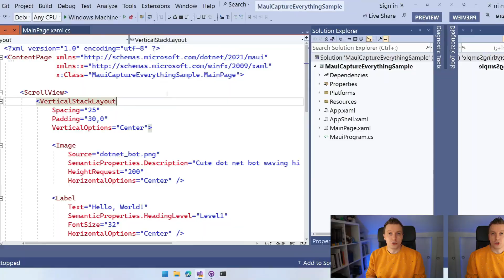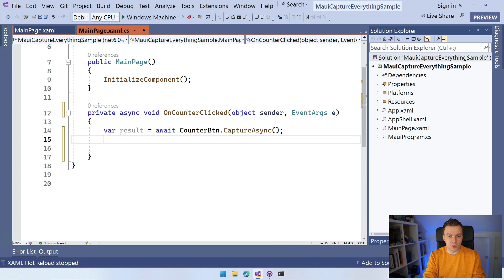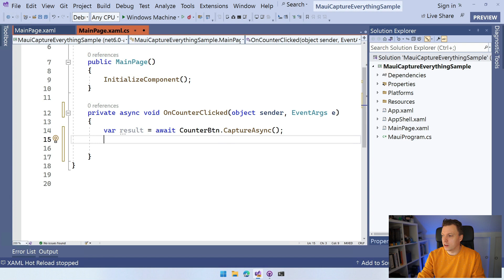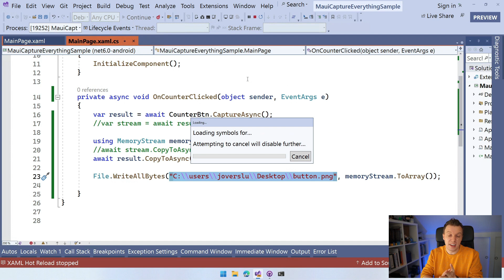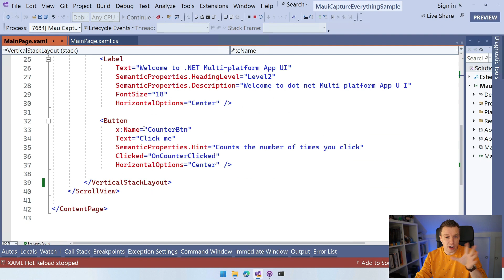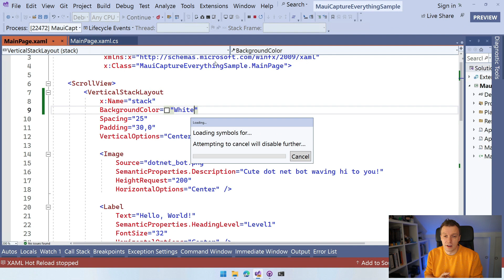Taking (Partial) Screenshots of your .NET MAUI App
I did not know this method existed! With CaptureAsync you can export any element in your .NET MAUI app to an image! This means you can take screenshots of everything. This way you can export generated barcodes, signatures or provide screenshots as attachments to crash reports. Check it out!

⏱ Timestamps
0:00 Screenshots in .NET MAUI
0:17 How to Export Generated Barcode to Image?
1:28 Implement Screenshot Capture in .NET MAUI
6:37 What to Use This For?!